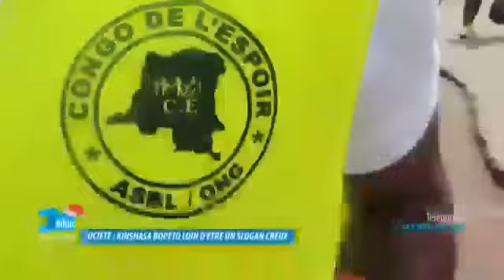Germain Mpundu Bombanza, Coordonnateur Provincial de Kinshasa Bopeto, organise le Clean Wolker